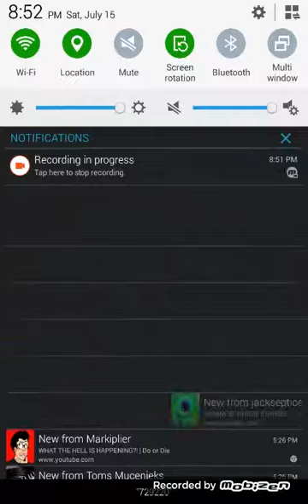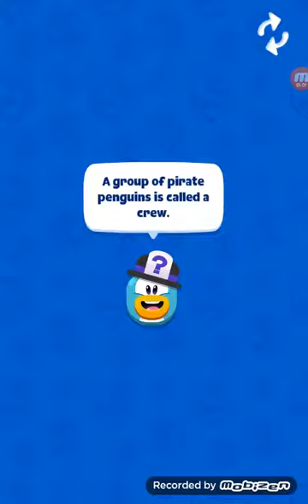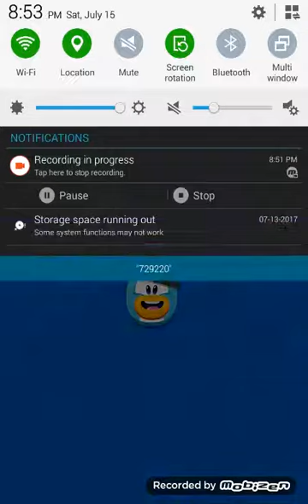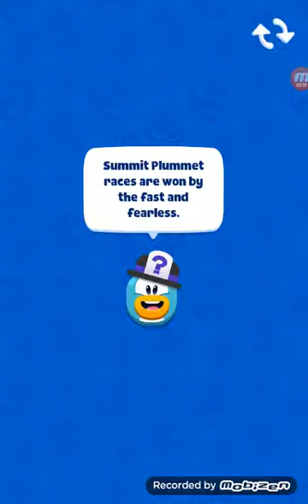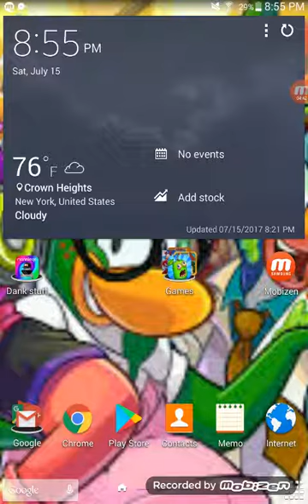STUPID CPI STILL WON'T WORK!!!!!!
SON OF A GLITCH!